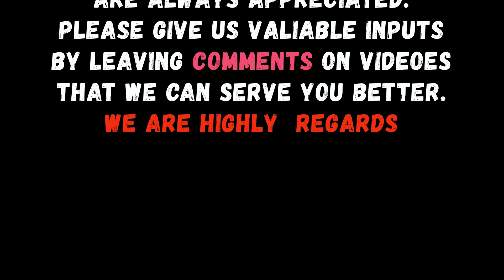Akhrat Ki Tayari ( آخرت کی تیاری ) || By Islamic Scholar Dr Farhat Hashmi Sahiba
Assal-mo-alaikum
Mashaallah subhanallah...allah humko neik raste pai chalne ki taufeeq ata farmaye..ALLAH hum ko nabi pak (PBUH) ki sunnat pai chalne ki taufeeq ata farmaye ameen, Brother and sister please visit and check out my youtube as well for a lot of islamic knowledge and please LIKE AND SHARE .JAZAKALLAH Khair, ALLAH app sub sy Razie ho AMEEN suma AMEEN